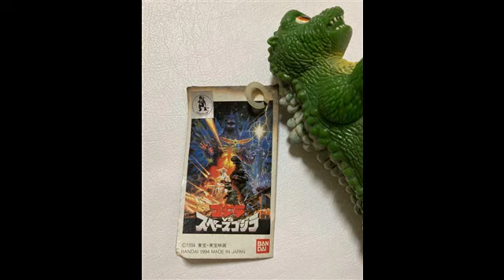Godzilla figuras y más especial navidad con Carlos Kyo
Aqui mi regalo de navidad para ustedes ;3
Una variedad de figuras de acción de nuestro monstruo kaiju favorito Godzilla.

Tōhō Co., Ltd
Warner Bros. Entertainment Inc
Legendary Entertainment